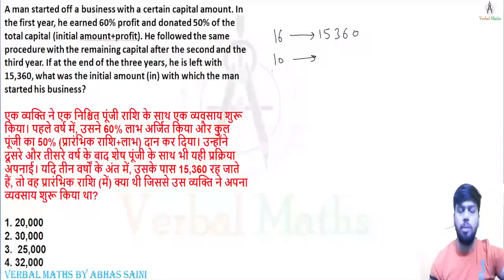केवल एक सवाल ने पूरी shift को कठिन का tag दे दिया ! TCS Asked Saini's Shorts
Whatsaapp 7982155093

A man started off a business with a certain capital amount. In the first year, he earned 60% profit and donated 50% of the total capital (initial amount+profit). He followed the same procedure with the remaining capital after the second and the third year. If at the end of the three years, he is left with 15,360, what was the initial amount (in) with which the man started his business?

एक व्यक्ति ने एक निश्चित पूंजी राशि के साथ एक व्यवसाय शुरू किया। पहले वर्ष में, उसने 60% लाभ अर्जित किया और कुल पूंजी का 50% (प्रारंभिक राशि+लाभ) दान कर दिया। उन्होंने दूसरे और तीसरे वर्ष के बाद शेष पूंजी के साथ भी यही प्रक्रिया अपनाई। यदि तीन वर्षों के अंत में, उसके पास 15,360 रह जाते हैं, तो वह प्रारंभिक राशि (में) क्या थी जिससे उस व्यक्ति ने अपना व्यवसाय शुरू किया था?

1. 20,000
2. 30,000
3.  25,000
4. 32,000